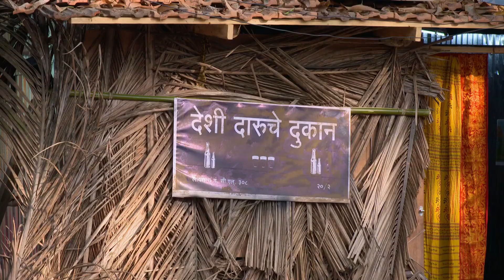Ratris Khel Chale 3 - Quick Recap - Zee Marathi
In the dead of night, when the spirits arise, will Anna Naik return to expose the inexplicable mysteries and unearth the secrets that will shake the very foundation of his family?